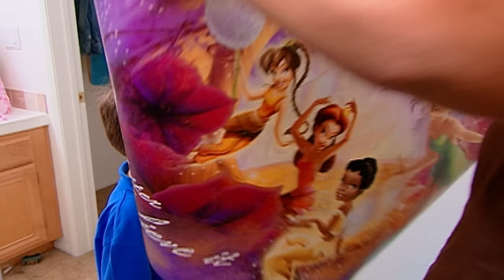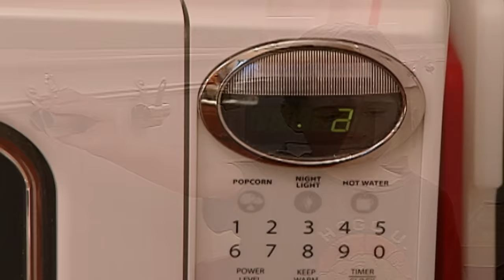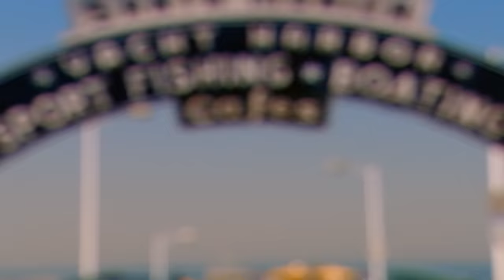Supernanny helps Kids with parents' separation! | The Manley Family | FULL EPISODE | Supernanny USA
John and Sarah Manley have been separated for over six months, but John still comes to the house for daily meals and every weekend. The children can’t quite figure out what’s going on, but they handle their worry and confusion by acting out with anger, backtalk, fighting, and tantrums.